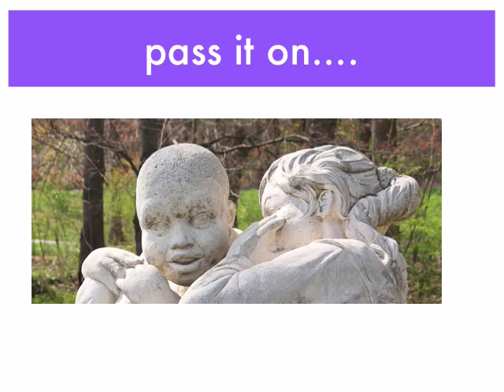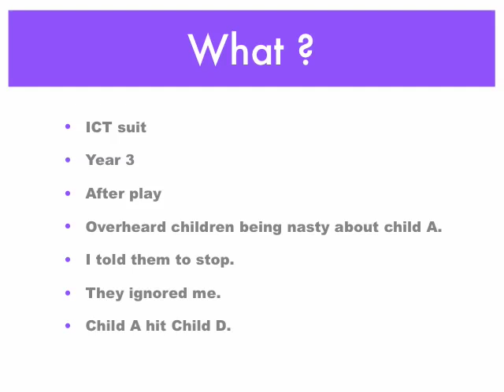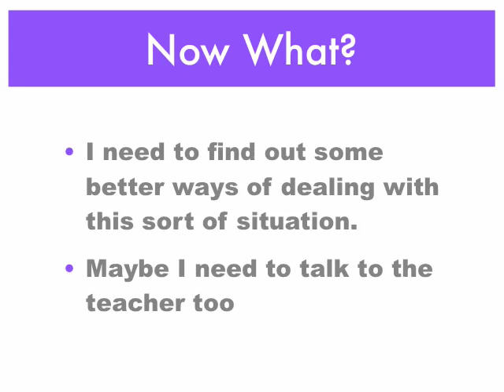My Learning Journal 1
For NCFE2 Teaching Assistants - session 2